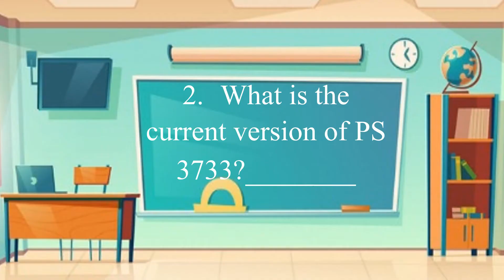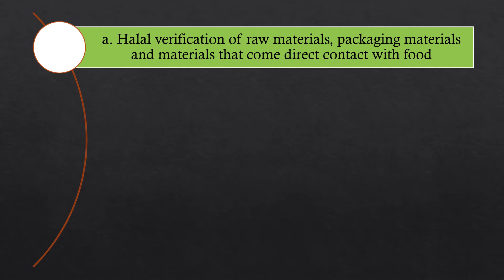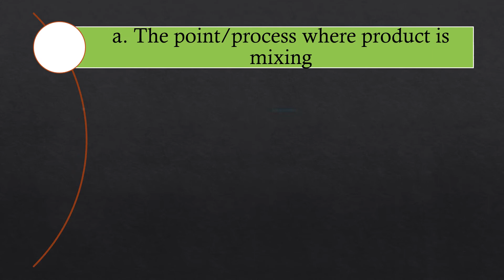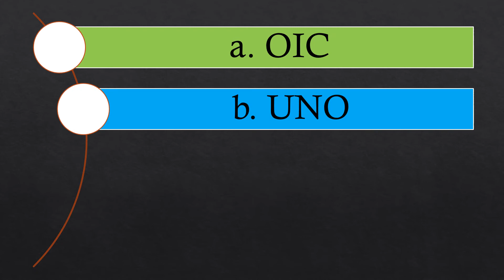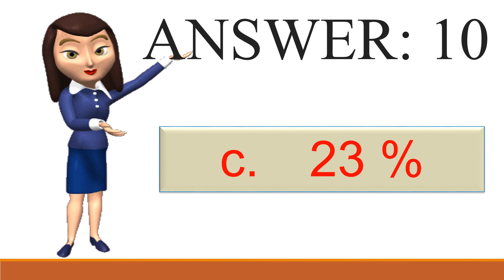MCQ's on Halal Standard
In our previous live session, our expert trainer have explained basics of Halal Standard and all the relevant information.

In this video we are going to evaluate your knowledge about Halal standard. For this we have prepared 14 MCQ's covering all the important aspects of Halal Standards. Do check how much command you have on Halal standard. The answers are given in the end of the video.
Good Luck!